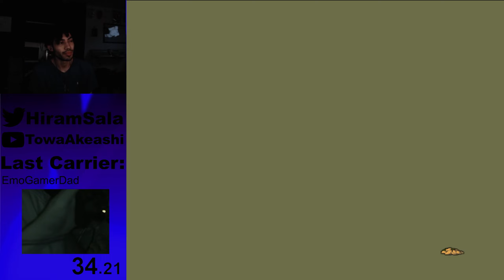B3 - Krillin Z3 Breakthrough 14m:47s [EMU]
Recoom spooked me there man, but all and all, it was a decent run!